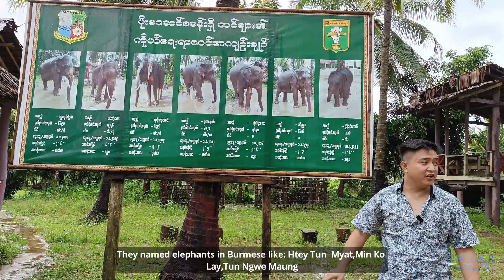How they train the elephants.